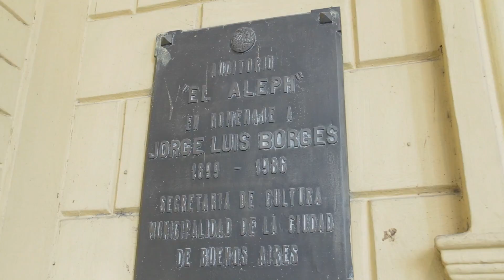UNA DÍA | UNA ARQUITECTA Encuentro de mujeres y arquitectura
El Encuentro de Mujeres y Arquitectura organizado en conjunto por el blog UN DIA |UNA ARQUITECTA y la Bienal de Buenos Aires 2015 fue una inmensa oportunidad para plantear temas referidos al ejercicio de las mujeres en la profesión, acostumbradas a ser clara minoría en este tipo de eventos.